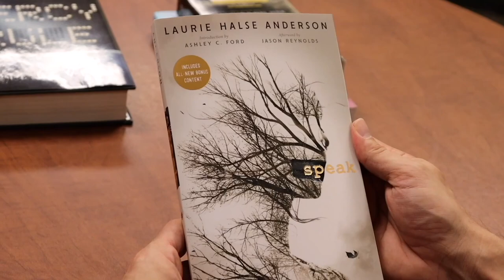Author Tom Leveen on Speak by Laurie Halse Anderson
We asked award-winning YA author Tom Leveen, an acclaimed master of dialogue, to discuss the books he believes every writer or creator needs on their shelves. He's leading the virtual workshop, "Outstanding Dialogue," on Thursday, August 19 at 5pm/8ET. It's part of our Young People Write series for young creatives ages 13 to 18.

Shop Changing Hands Bookstore! We're scrappy, we're indie, we ship worldwide.

 📚🍷 Into books and booze?
Visit our FIRST DRAFT BOOK BAR the next time you're in Phoenix.